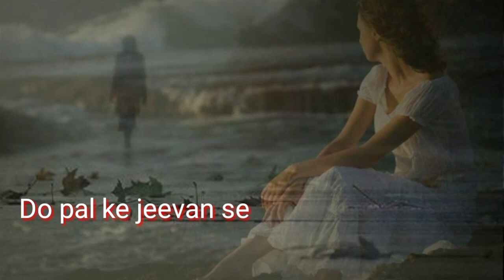Kuch Pa Kar Khona Hai || Bollywood Songs || WhatsApp Status